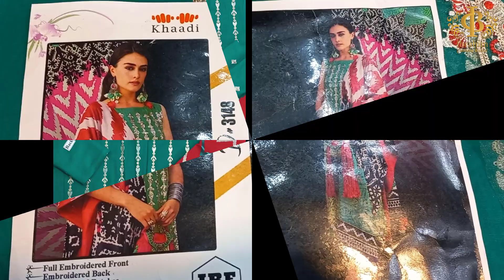Handmade Patchwork Heavy Embroidery 2pcs | IBRAHIM Clothing Brand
this video is review Handmade Patchwork Heavy Embroidery 2pcs Summer Collection 2022 IBRAHIM Clothing Brand Tata market factory area Faisalabad
for order #
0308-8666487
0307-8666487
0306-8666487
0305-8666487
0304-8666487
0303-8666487